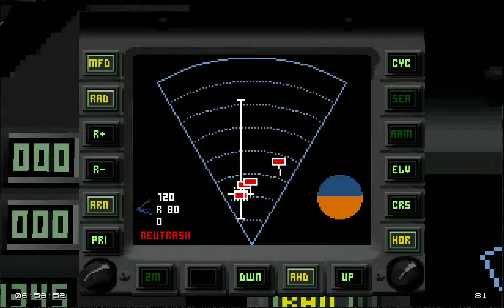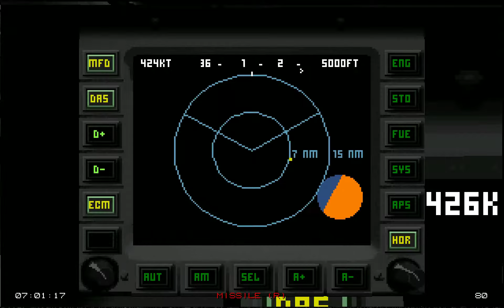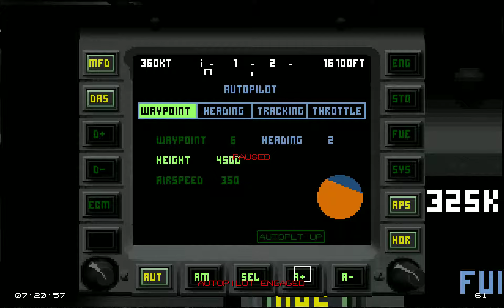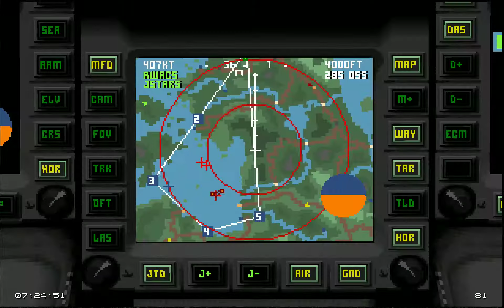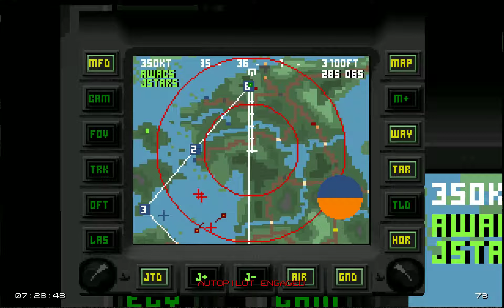EF2000 - Ground Attack - Ships (Sea Eagle)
Unfortunately the EF cannot attach more then 4 anti-ship missiles; I would have needed like 10 to sink them all :-)

And those choppers... holy moly, those are like the worst enemies!
The ASRAAM seems too fast, the AMRAAM has trouble tracking the target and the S225 isn't as agile.
So those pesky Mi-24 are a major pain in the ass! ___________________________________________________________________________
As the original forum doesn't exist anymore, here's a new download link for "EF2000 2.0 Reloaded" for Win10x64: